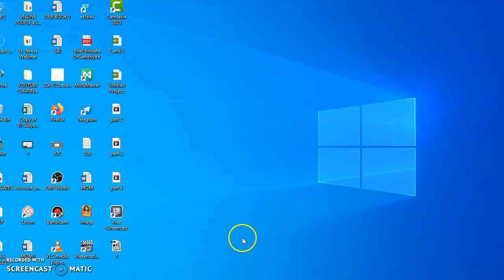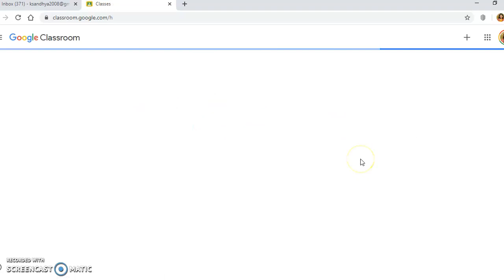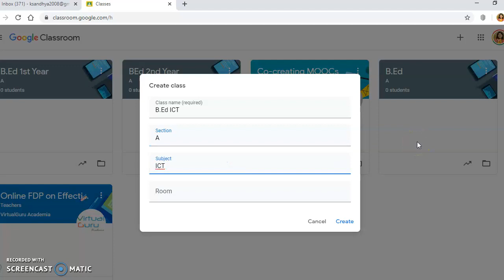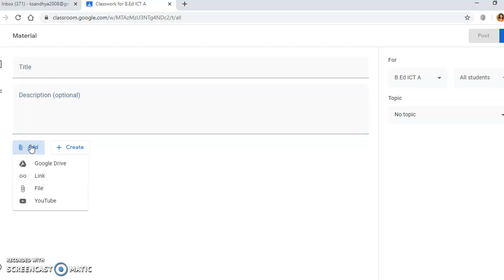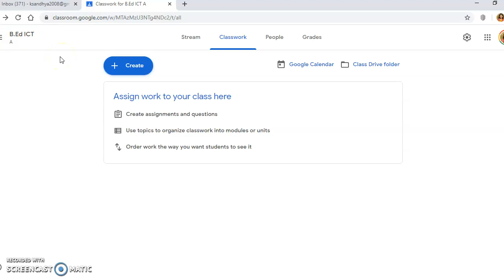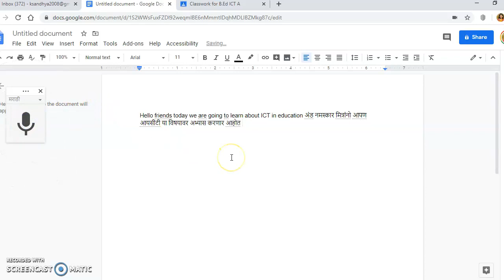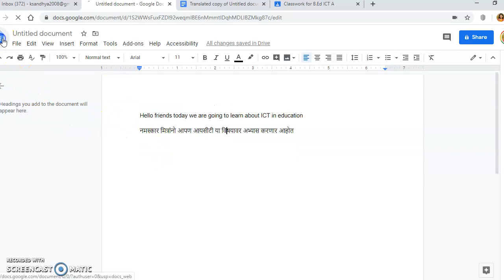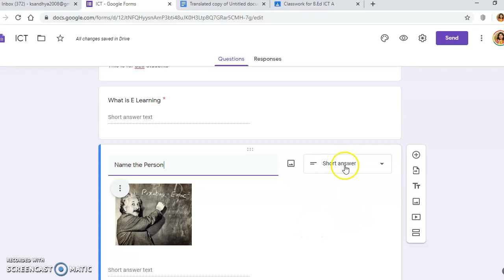Technology Tools in Education Part 3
This video is useful for teachers and students who want to use technology tools in teaching learning process